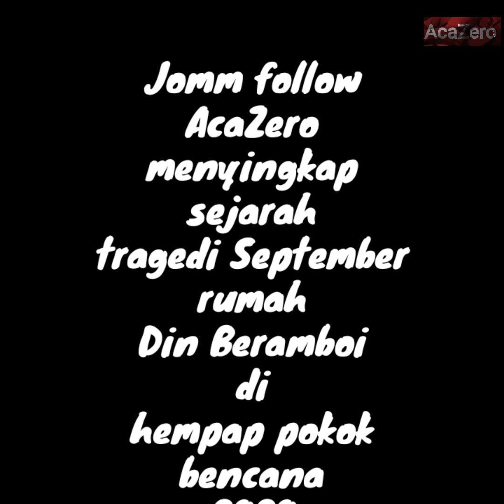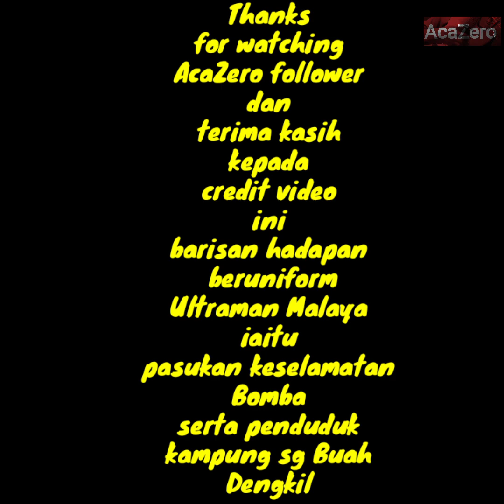Jomm follow AcaZero menyingkap tragedi September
Jomm layan video AcaZero menyingkap sejarah tragedi September... Rumah Din Beramboi di hempap pokok durian di kg sg Buah Dengkil... Selamat menonton terima kasih...10 November 2020 (AcaZero)

Credit intro song : Ayer te vi
Company : Sony ATV publishing